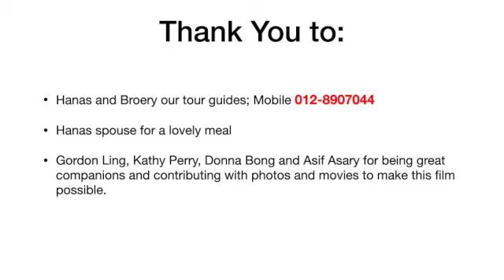gua massa picture show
On Sunday the 19th of November 2023 I went to Gua Massa cave with Gordon Ling, Kathy Perry, Donna Bong and Asif Asary. We were greeted by Broury, brother of Hanas, who joined us a bit later. A safety introduction has been given before we wandered off. We started to walk to the forest in front of the mountain where Hanas and Broury showed us several plants who contribute to our health. For example, a plant for reducing blood sugar, reducing blood pressure, fighting cancer and a leave that tasted like Wasabi.

After crossing a small stream, we climbed up to the hard part of the cave entrance, which for this senior citizen is still very manageable. The cave itself is wonderful. We spend at least 3 to 4 hours just inside the cave. The beauty of this cave is that you go over unpathed ways, up rocks, through tiny cavities, up and down a few ladders and roped trails. We have seen numerous bats, tarantula’s, a rat snake, rocks in the shape of a crown, snake, and turtle. Ample time have been given for Facebook photos and the guides helped with the lighting to get the best shots.

At the end of the trip, we were treated for an original Bidayuh dinner. We all highly enjoyed this trip.